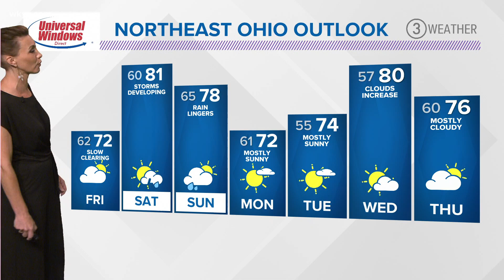6 p.m. weather forecast September 10, 2020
It's was quite the cloudy and foggy day here in Northeast Ohio. Betsy Kling and Matt Standridge have what to expect tonight and into the weekend.